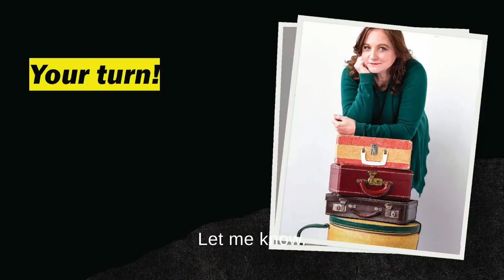What is the difference between tension and excitement?